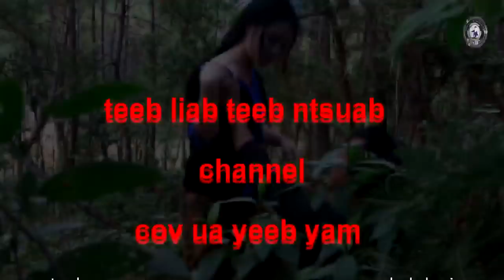movie hmong xav muab rau ruam vim ruam khoom loj